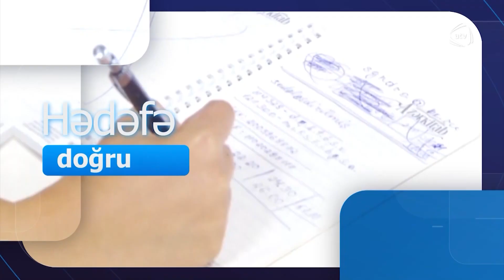Xaricdə təhsil almaq üçün hara müraciət etmək lazımdır? (Həsən Qarayev) - Təhsil saatı